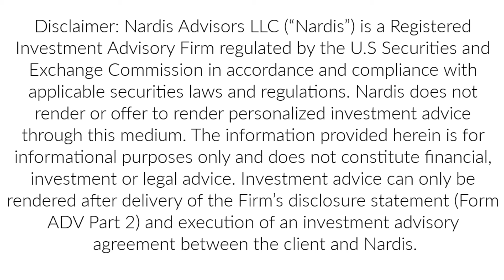Investment tips for Americans moving overseas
In this video we talk about investment tips for Americans moving overseas.